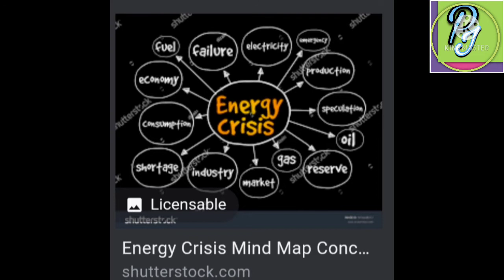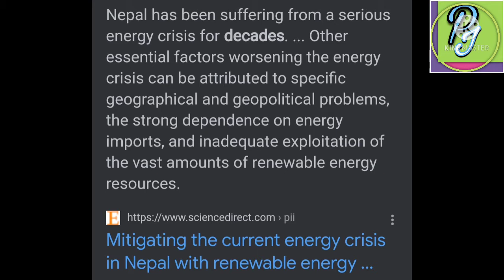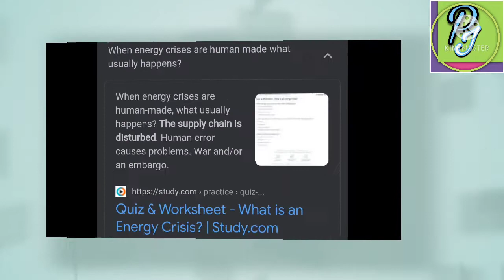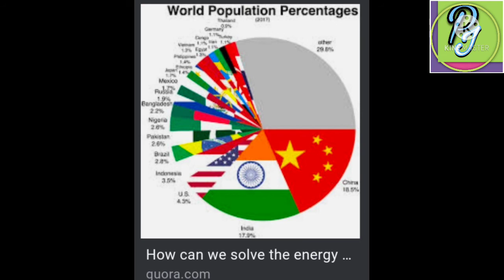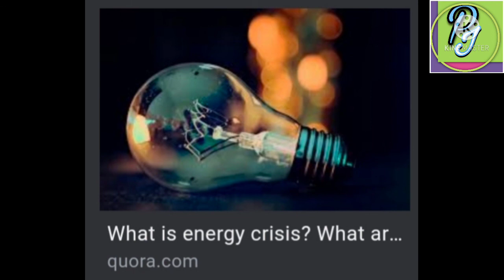what is energy crisis ? Causes / how to solve this problems ?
An energy crisis is any significant bottleneck in the supply of energy resources to an economy. In literature, it often refers to one of the energy sources used at a certain time and place, in particular, those that supply national electricity grids or those used as fuel in industrial development and population growth have led to a surge in the global demand for energy in recent years. In the 2000s p, this new demand — together with Middle East tension, the falling value of the US dollar, dwindling oil reserves, concerns over peak oil, and oil price speculation — triggered the 2000s energy crisis, which saw the price of oil reach an all-time high of $147.30 a barrel in 2008.Most energy crises have been caused by localized shortages, wars and market manipulation. Some have argued that government actions like tax hikes, nationalisation of energy companies, and regulation of the energy sector, shift supply and demand of energy away from its economic equilibrium.[1] However, the recent historical energy crisis listed below were not caused by such factors. Market failure is possible when monopoly manipulation of markets occurs. A crisis can develop due to industrial actions like union organized strikes and government embargoes. The cause may be over-consumption, aging infrastructure, choke point disruption or bottlenecks at oil refineries and port facilities that restrict fuel supply. An emergency may emerge during very cold winters due to increased consumption of energy.Large fluctuations and manipulations in future derivatives can have a substantial impact on price. Large investment banks control 80% of oil derivatives as of May 2012, compared to 30% only a decade ago.[2] This increase contributed to an improvement of global energy output from 117 687 TWh in 2000 to 143 851TWh in 2008.[3] Limitations on free trade for derivatives could reverse this trend of growth in energy production. Kuwaiti Oil Minister Hani Hussein stated that "Under the supply and demand theory, oil prices today are not justified," in an interview with Upstream.[4]Pipeline failures and other accidents may cause minor interruptions to energy supplies. A crisis could possibly emerge after infrastructure damage from severe weather. Attacks by terrorists or militia on important infrastructure are a possible problem for energy consumers, with a successful strike on a Middle East facility potentially causing global shortages. Political events, for example, when governments change due to regime change, monarchy collapse, military occupation, and coup may disrupt oil and gas production and create shortages. Fuel shortage can also be due to the excess and useless use of the fuels.To avoid the serious social and economic implications a global decline in oil production could entail, the 2005 Hirsch report emphasized the need to find alternatives, at least ten to twenty years before the peak, and to phase out the use of petroleum over that time. Such mitigation could include energy conservation, fuel substitution, and the use of unconventional oil. Because mitigation can reduce the use of traditional petroleum sources, it can also affect the timing of peak oil and the shape of the Hubbert curve.To avoid a serious energy crisis in coming decades, citizens in the industrial countries should actually be urging their governments to come to an international agreement on a persistent, orderly, predictable, and steepening series of oil and natural gas price hikes over the next two decades.Due to a lack of political viability on the issue, government-mandated fuel prices hikes are unlikely and the unresolved dilemma of fossil fuel dependence is becoming a wicked problem. A global soft energy path seems improbable, due to the rebound effect. Conclusions that the world is heading towards an unprecedented large and potentially devastating global energy crisis due to a decline in the availability of cheap oil lead to calls for a decreasing dependency on fossil fuel.Other ideas concentrate on design and development of improved, energy-efficient urban infrastructure in developing nations.[20] Government funding for alternative energy is more likely to increase during an energy crisis, so too are incentives for oil exploration. Kirk Sorensen and others[21] have suggested that additional nuclear power plants, particularly liquid fluoride thorium reactors have the energy density to mitigate global warming and replace the energy from peak oil, peak coal and peak gas. The reactors produce electricity and heat so much of the transportation infrastructure should move over to electric vehicles. However, the high process heat of the molten salt reactors could be used to make liquid fuels from any carbon source.